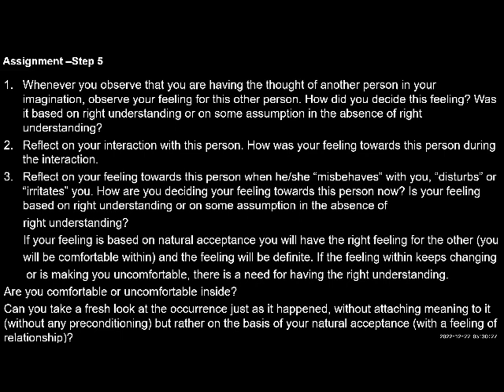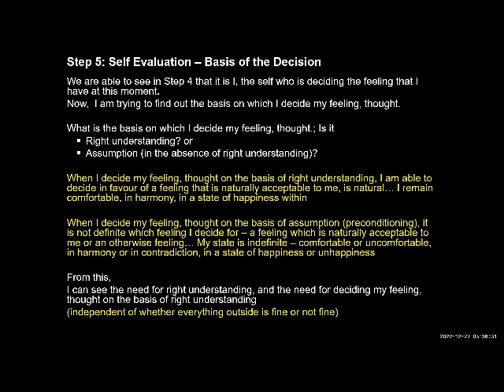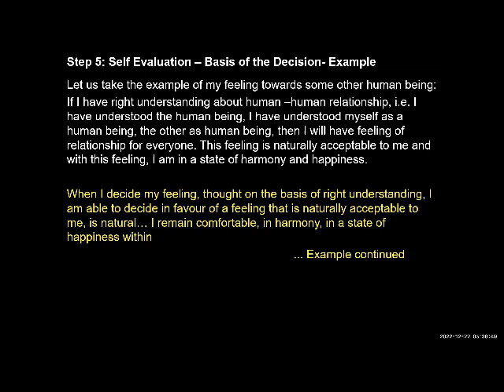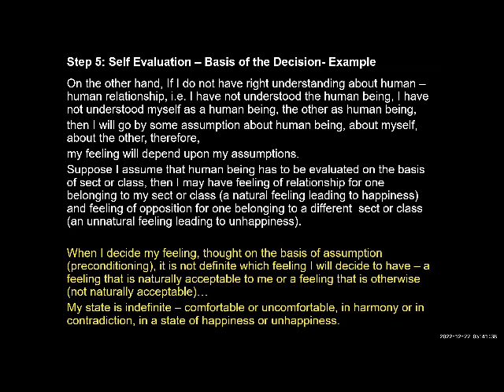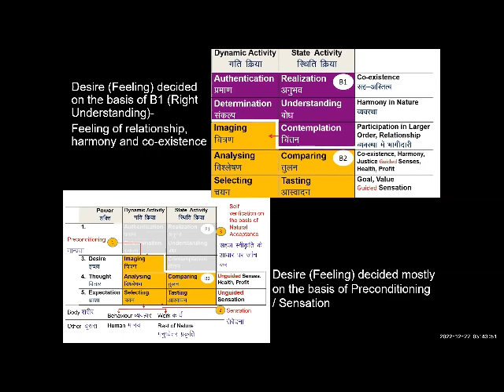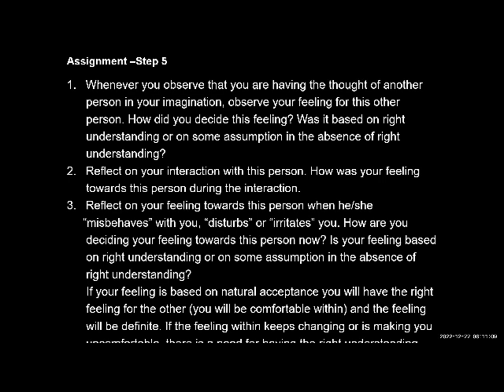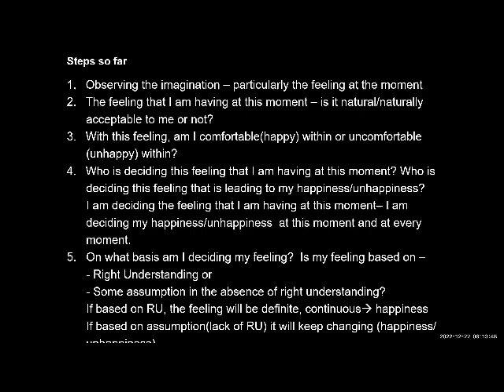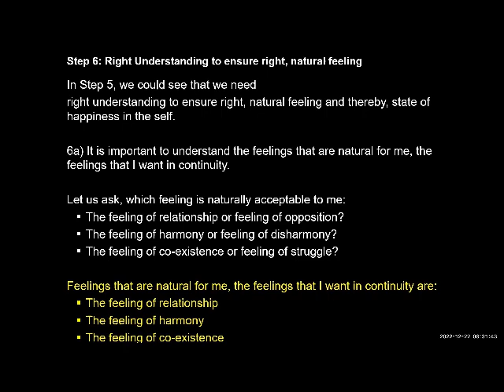English D45 Exercise 1 Step 6 2022 12 22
English#uhv#NAAC#values#humanvalues

Self Reflections
1. "All day today, ask, yourself which feeling is naturally acceptable to you:
The feeling of relationship or feeling of opposition?
The feeling of harmony or feeling of disharmony?
The feeling of co-existence or feeling of struggle?
2. Several times during the day and in your interactions, see what kind of feeling you are having. See if you are comfortable with this feeling or not; ask yourself if you want the continuity of this feeling or not. Write down your observations."